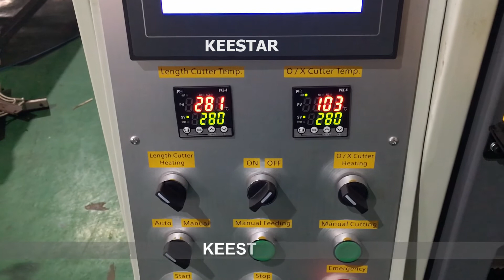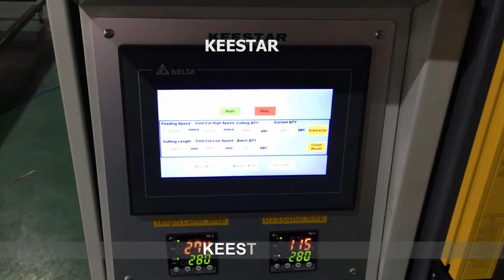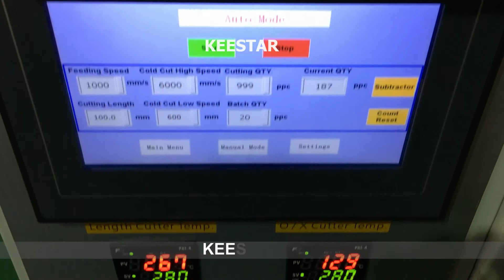BigbagCUT-1350UF Jumbo Bag Fabric Cutting Machine-Replace Circinal Cut Device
Keestar BigbagCUT-1350UF Jumbo Bag ( Bulk Bag, Container Bag, FIBC, Big Bag ) Fabric Cut to Length Machine / Line

This video you can know about " crisscross cut (X) to circinal cut (O) replacement "

This machine is specially designed for big bag flat fabric cut, top and bottom cover cut,filling spout and discharge spout with O / X cut. According to the actual application, the machine can be equipped with circinal cut device or crisscross cut device, which can be replaced at any time. It can mark with pen and mark pen; At the flat fabric cut to length, can be equipped with hot cutting and cold cutting, as optional. Hot cut use vertical cutting method, cold cut use automatic sliding cut. Using cold cut, suitable for fabric with coating, can achieve the best. Besides, in order to avoid manual folding by workers, this machine can be equipped with ultrasonic folding device. Improving output. Saving labor cost.